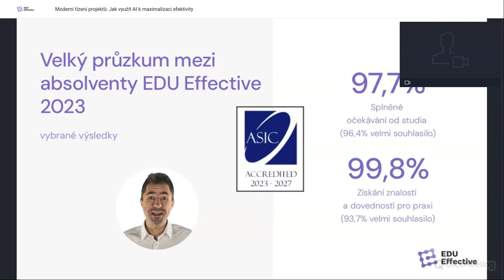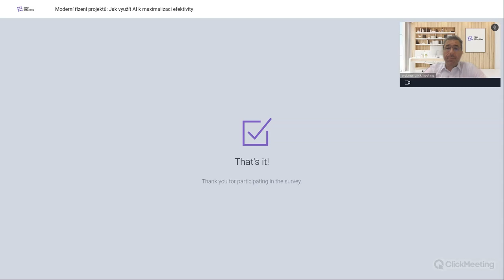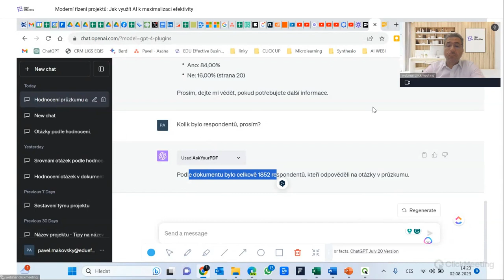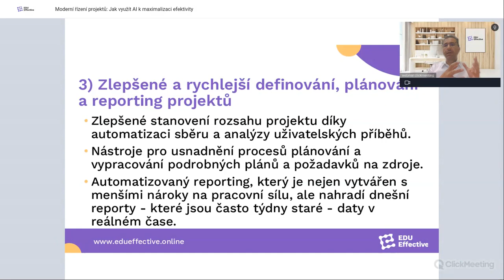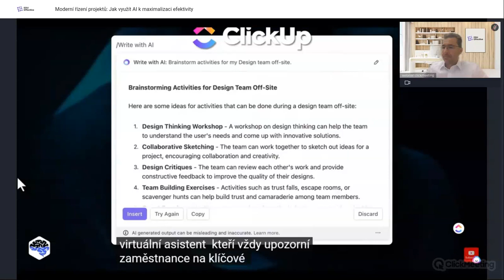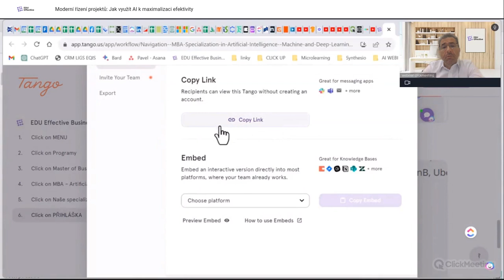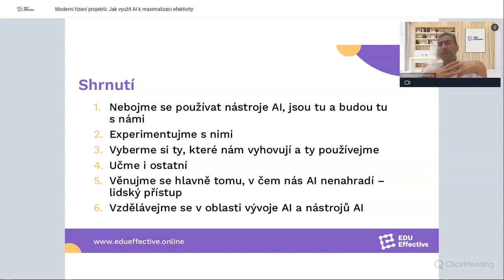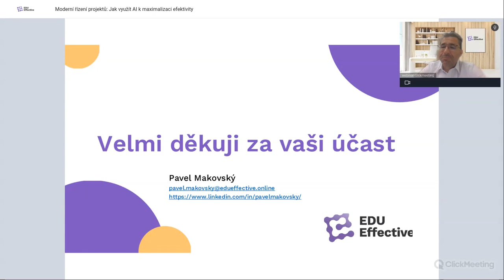Moderní řízení projektů. Jak využít AI k maximalizaci efektivity!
Záznam z webináře ze dne 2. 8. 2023

V tomto webináři se dozvíte, jak vám mohou nástroje založené na umělé inteligenci (AI), jako jsou ChatGPT, Descript, DALL-E, Synthesio, Jaspers a další, ušetřit čas a zvýšit efektivitu v řízení týmů a projektů. V rámci jednohodinového programu se podíváme na praktické ukázky použití těchto nástrojů, probereme jejich klíčové funkce a vysvětlíme, jak je můžete využít ve své práci či podnikání.

Objevte, jak vám mohou moderní technologie pomoci zefektivnit vaše činnosti a ušetřit čas.